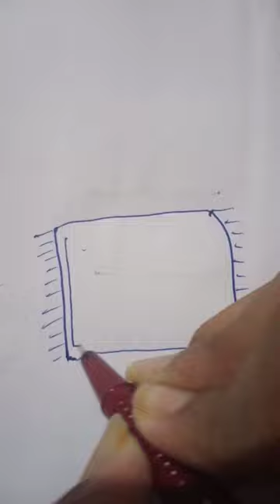How to draw Simple Carpet